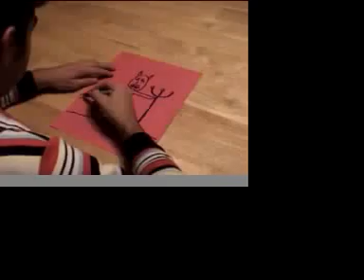Victory Lane - Exaggerating the Kiss music video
Low quality version of Exaggerating the Kiss music video by Victory Lane